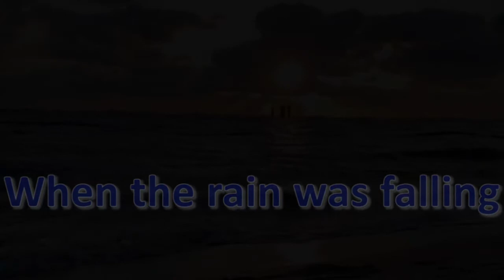Black Dog „When The Rain Was Falling“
„When The Rain Was Falling“ heißt der Song, den uns die Emder Blues-Rock-Band Black Dog Experience geschickt hat.